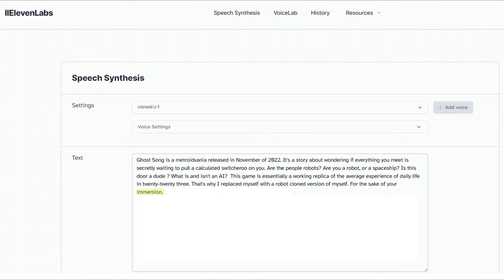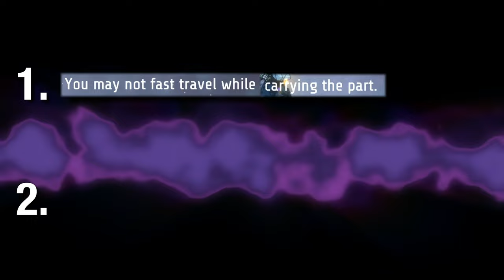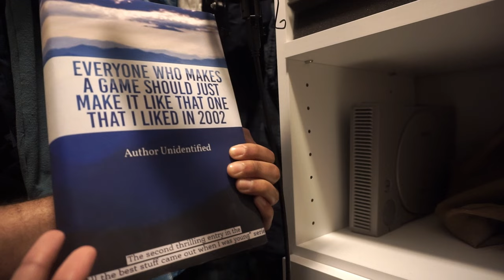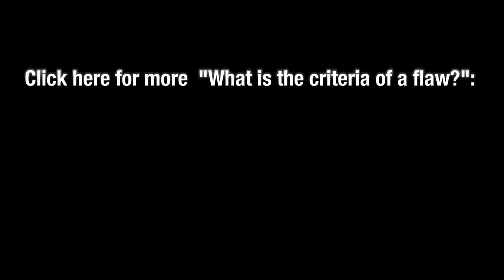Short Thoughts on Ghost Song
I almost never get to say "Space Ghosts". I consider this to be a personal failing.

Mangore, Julia Florida (Barcarolle), perf. Edson Lopes {

0:00 uh
0:36 bring back the other guy
1:14 overview
2:10 i just realized I don't know why "song" is in the title
3:33 sparkle sound effect
4:22 telling on myself that I'm dumb
4:49 Atmosphere & Music
5:34 some complaints about stage design
6:47 gameplay i guess, if we have to
9:11 SUBSTITUTE THIS FOR EVERY REVIEW
9:36 the last section of this video was rushed due to budget